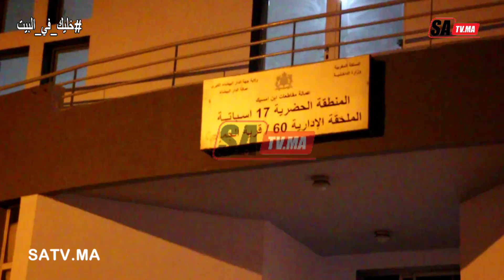ساكنة سباتة تعبر إلتزامها بالحجر الصحي و تشكر السلطات المحلية